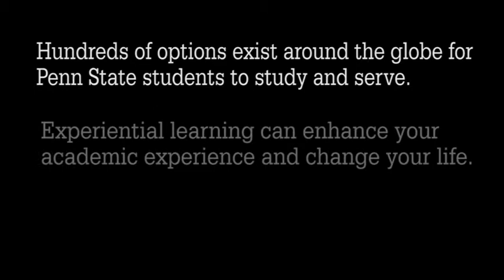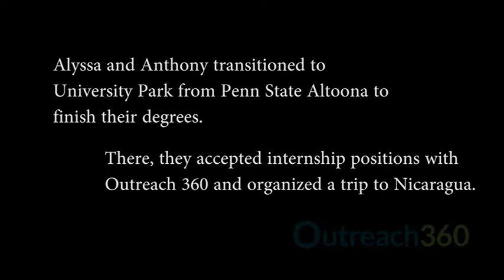Experiential Learning at Penn State Altoona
Hundreds of students take advantage of experiential learning opportunities each year through Penn State. One such program is a trip to Nicaragua through Outreach 360.